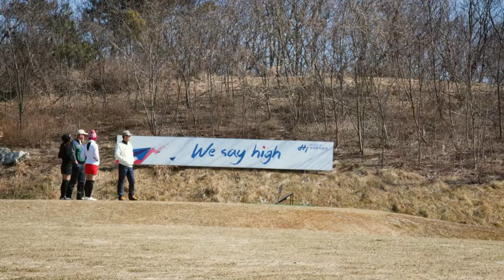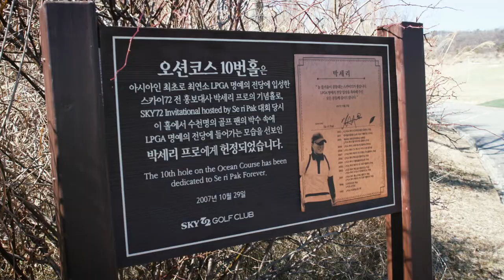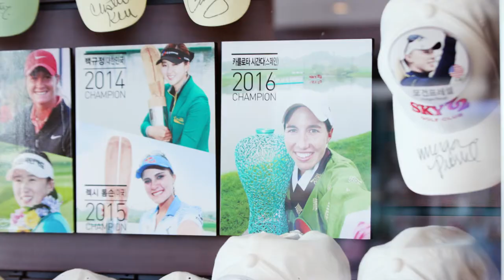Se Ri Kids: Korea, a golf nation inspired by one U.S. Women's Open win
Korea is a golf-crazed country, but it wasn't always that way. Marika Washchyshyn traveled to Seoul to find out how one golfer's influence changed the sport in the country forever.